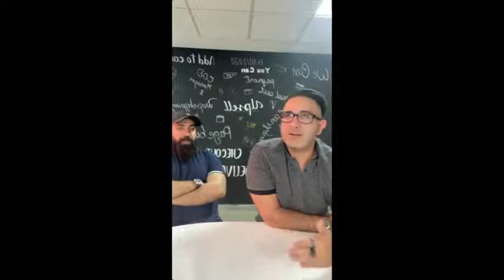سيمو لايف في استضافة المقاول راقي أجي تفهم كيفاش تبدا التجارة الإلكترونية في المغرب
rich-mindset